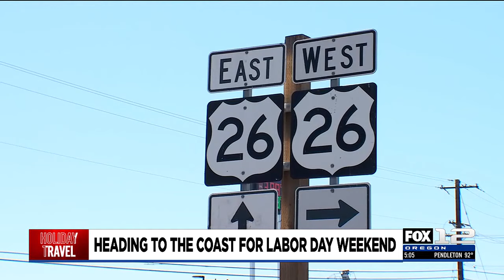TSA predicts busiest Labor Day travel record nationwide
The start of Labor Day weekend marks thousands traveling for one final summer trip.